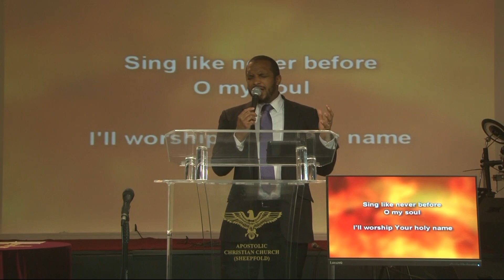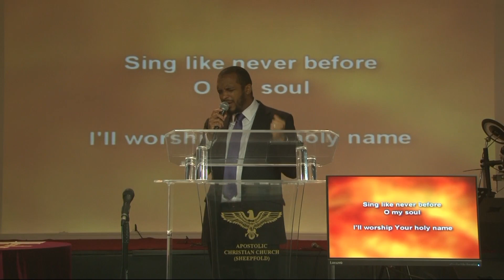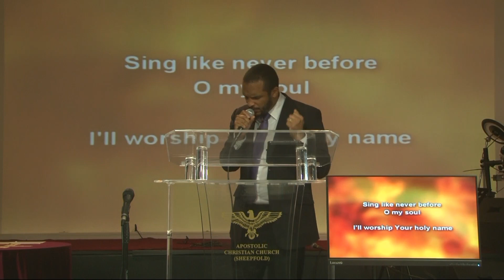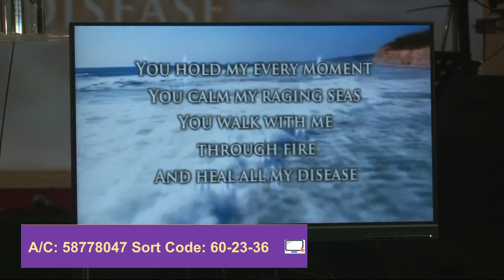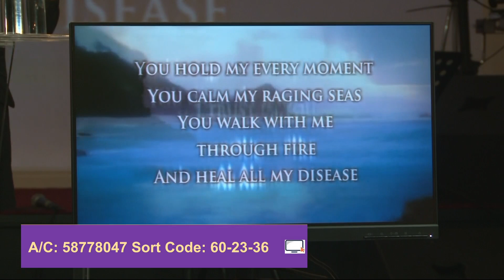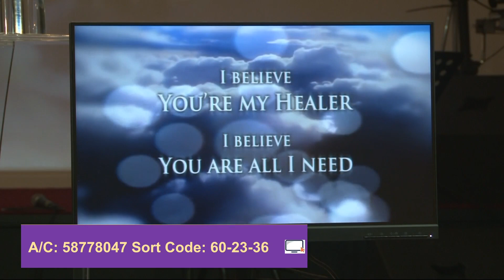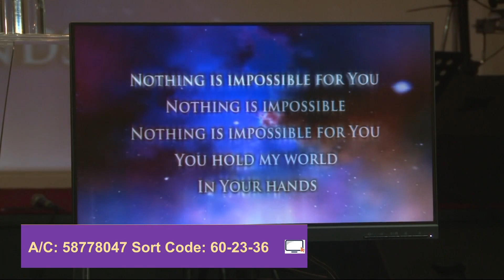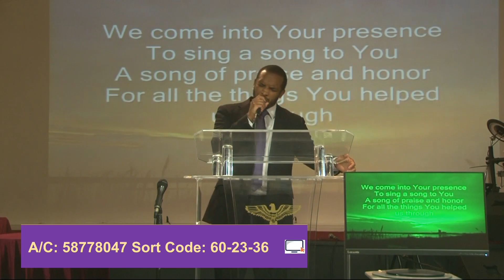Who is my neighbour ? - Friday 12th June 2020